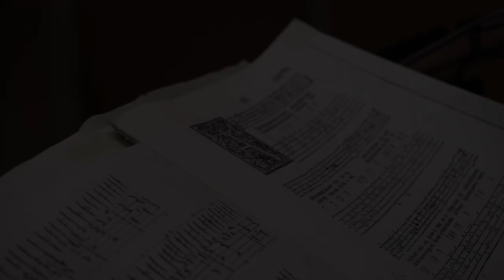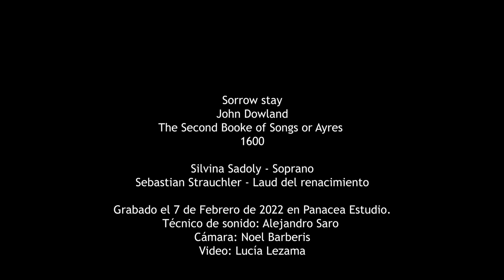John Dowland - Sorrow Stay (Silvina Sadoly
Sorrow stay
John Dowland
The Second Booke of Songs or Ayres
1600

Silvina Sadoly
Soprano

Sebastian Strauchler
Laud del renacimiento

Grabado el 7 de Febrero de 2022 en Panacea Estudio.
Técnico de sonido: Alejandro Saro
Camara: Noel Barberis
Video: Lu Lezama